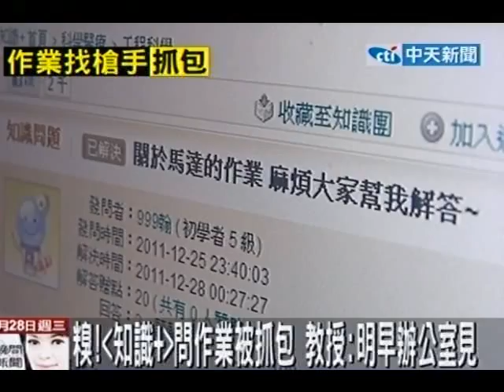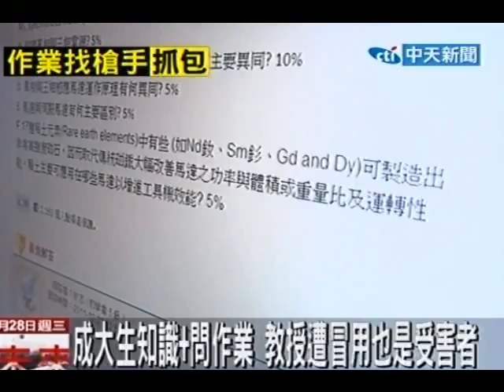「知識＋」問作業被抓包 師：明早辦公室見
中天新聞》台南成功大學機械系一名男同學，寫作業遇到瓶頸，竟然把教授出的作業po上奇摩知識加，向網友徵求解答，想不到才剛po文就有人回應說，這不是我出的題目嗎，明天八點半請到辦公室報到，當場被教授抓包，事後教授澄清，回文是網友冒充的，但整件事情，已經在校園跟網路上引發軒然大波。